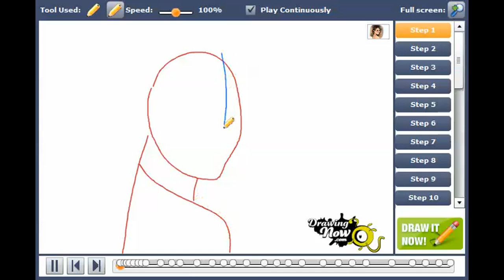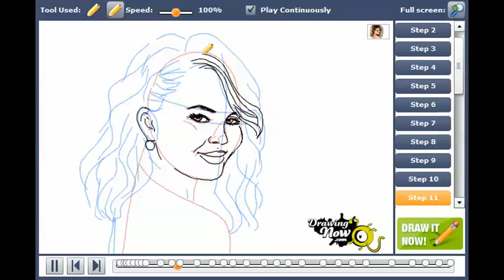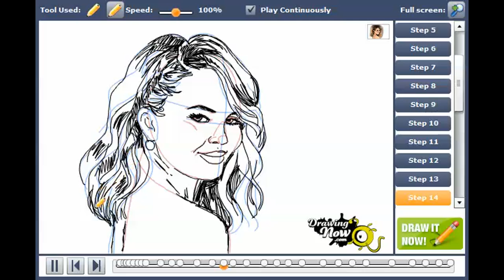How to draw Chrissy Teigen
You can see the original tutorial of How to draw Chrissy Teigen